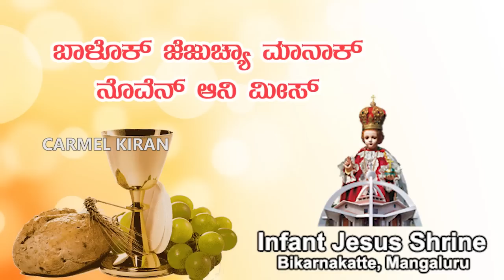ಬಾಳೊಕ್ ಜೆಜುಚೆಂ ನೊವೆನ್ ಮೀಸ್ | Konkani Novena mass | 31.08.2018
For Media Ministry, you can send your contribution to:
Bank Details
Bank Name: South Indian Bank
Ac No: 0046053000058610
Branch: MANGALORE MAIN
IFS Code: SIBL0000046